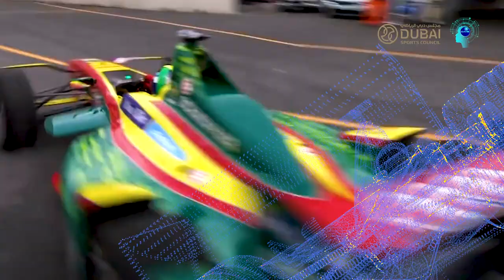Dubai Artificial Intelligence Sports (DAIS) Conference and Exhibition 2019 Speakers Reveal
Promo video for Dubai Artificial Intelligence in Sports Conference and Exhibition (DAIS) 2019 - the leading event in the field of Sports & AI, organised by Dubai Sports Council / Government of Dubai.
DAIS 2019 participants: Zinedine Zidane, Marc Raibert (Boston Dynamics), Omar Al Olama ( Minister of State for Artificial Intelligence in the UAE), Alejandro Agag (Formula E), Bibop Gresta (Hyperloop), Dr. Christian Guttmann (AI Scientist), Rigan Machado (Brazilian Jiu-Jitsu Champion) to name a few.